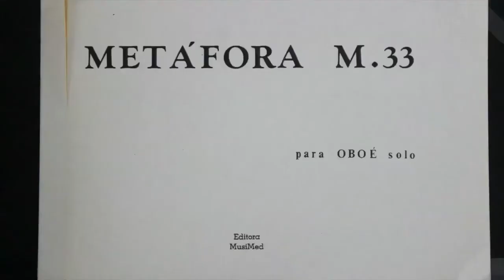Emílio Terraza - METÁFORA M.33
Esta é um miniatura composta em 1982 e dedicado ao Vasco (Vaclav Vinecky).